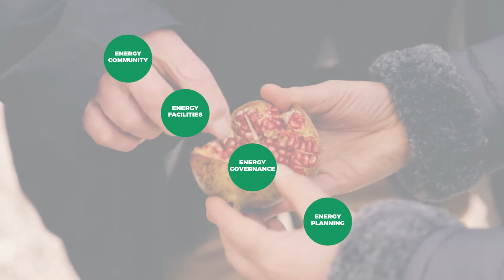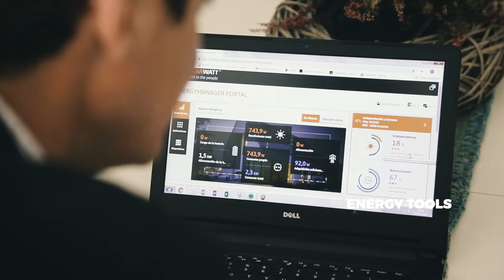What's the ETU initiative?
Do you want to support a collaborative energy attitude in your territory? Join us!

Do you want to create a green community in your territory, Join us!

Do you want to be an innovator driver and be part of the Interreg MED Renewable Energy Community? Join us!